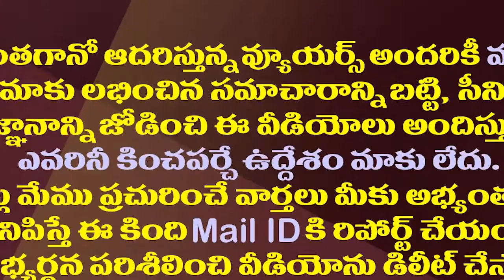ఎంతో రుచిగా ఉండే కోడిగుడ్డు మసాలా కూర | కోడిగుడ్డు పులుసు||Egg Curry||Amaravathi Media